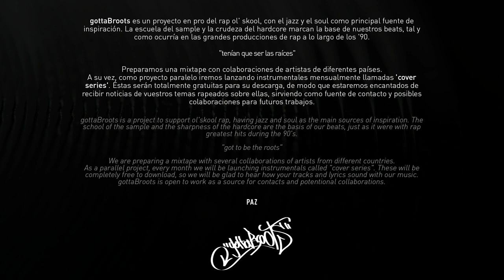Niñato Garsiah & Misty Woodz - Don't you know -gottaBroots-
gottaBroots es un proyecto en pro del rap ol' skool, con el jazz y el soul como principal fuente de inspiración. La escuela del sample y la crudeza del hardcore marcan la base de nuestros beats, tal y como ocurría en las grandes producciones de rap a lo largo de los '90.

"tenían que ser las raíces"

Preparamos una mixtape con colaboraciones de artistas de diferentes países. A su vez, como proyecto paralelo iremos lanzando instrumentales mensualmente llamadas 'cover series'. Éstas serán totalmente gratuitas para su descarga, de modo que estaremos encantados de recibir noticias de vuestros temas rapeados sobre ellas, sirviendo como fuente de contacto y posibles colaboraciones para futuros trabajos.

gottaBroots is a project to support ol'skool rap, having jazz and soul as the main sources of inspiration. The school of the sample and the sharpness of the hardcore are the basis of our beats, just as it were with rap greatest hits during the 90's.

"got to be the roots"

We are preparing a mixtape with several collaborations of artists from different countries. As a parallel project, every month we will be launching instrumentals called "cover series". These will be completely free to download, so we will be glad to hear how your tracks and lyrics sound with our music. gottaBroots is open to work as a source for contacts and potentional collaborations.

Agradecimientos especiales para la realización de este video:

Mar del Río
Shento-K
Jesus Argente
Chema Martín

PAZ.
PEACE.